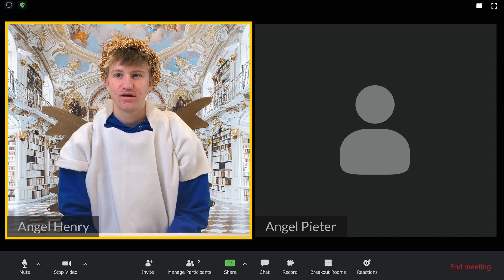Heartland Kids, The Committee for Christmas Eve Zoom Meeting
Heartland Kids Christmas Pageant 2021